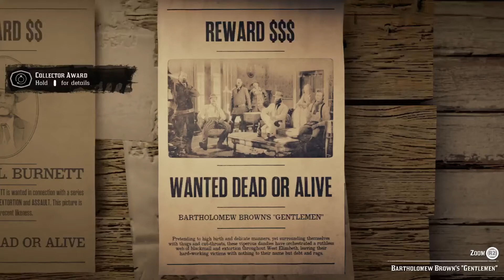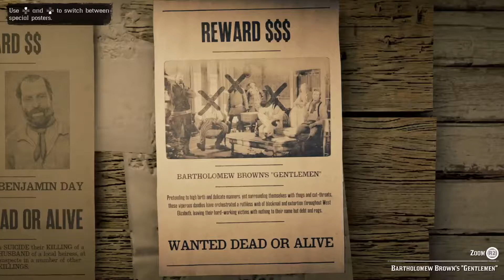Red Dead Online Infamous Bounty Riggs Station - Bartholomew Brown's "Gentlemen" RDR 2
RDR 2 New Infamous Bounties Poster Riggs Station Bartholomew Brown's "Gentlemen" Red Dead Online